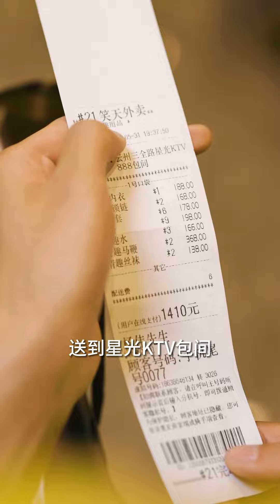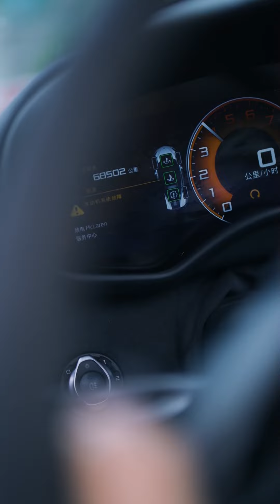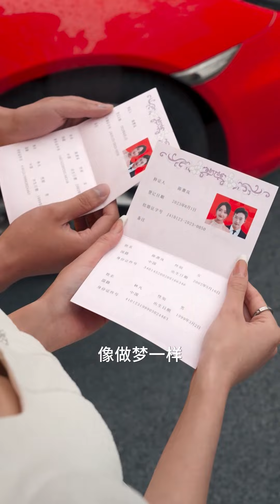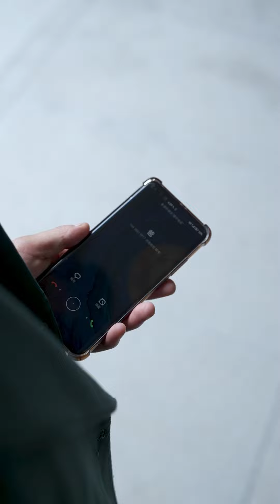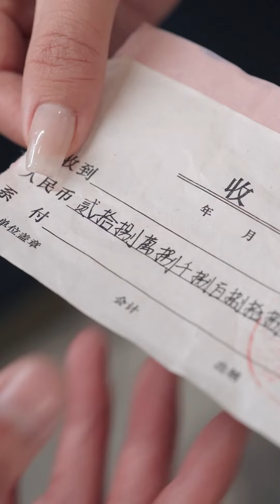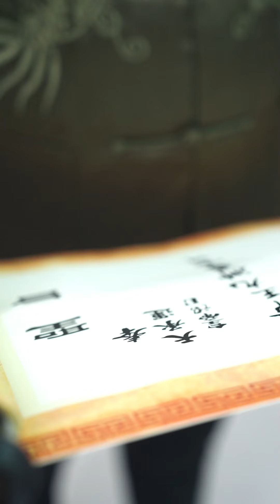[MULTI SUB]【外賣王者】：外帶小哥被羞辱的體無完膚，竟然憤怒的暴露了真實身份#短剧推荐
1080P無水印1—99集原片已經發布，點擊觀看完整版：

劇名：《外賣王者》
總集數：99集 目前99集已經完本寫完
版權情況：已做版權登記
片長：1-2分鐘1集